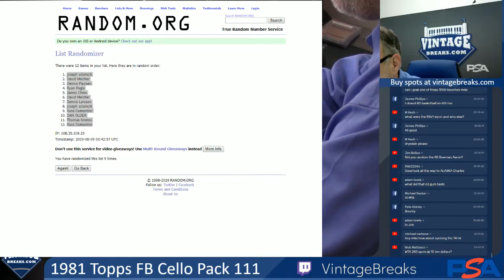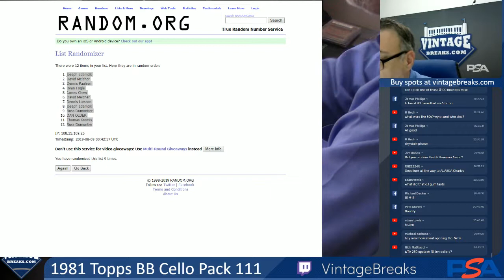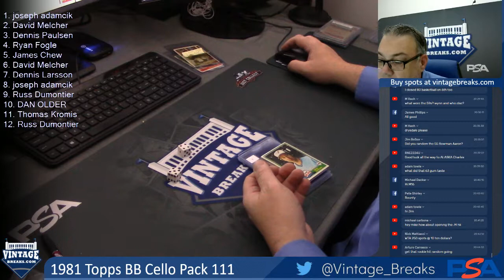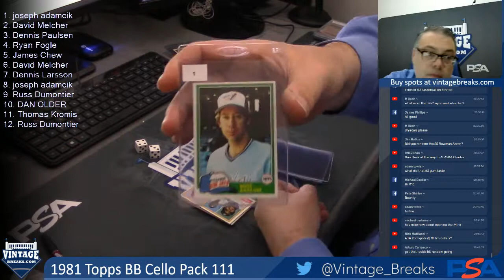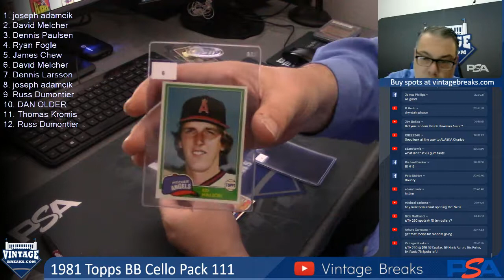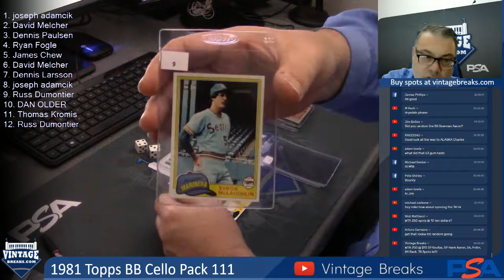08-08-19 1981 Topps Baseball Cello Pack 111 Break Opening Video